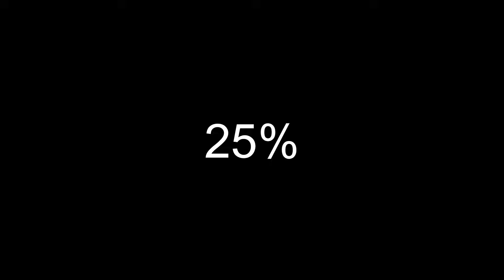(VERIFYING) In SILENCE 37-100%, 15-50, 25% (Progress #2)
In SILENCE: 24 Days in.
Total Attempts: 26,854
Creator @xkaiiyt
Best Run/s: 37-100%, 25%, 15-50 (actually 15-53 but wasn't recorded)
YT Subs: 437
Twitch Follows: 182